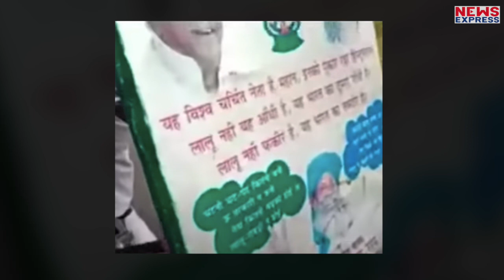Lalu के जबरा फैन ने बताया कब Tejashwi बनेंगे मुख्यमंत्री, कर दिया बड़ा खुलासा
राजद सुप्रीमो लालू यादव का अपना अलग ही भौकाल है, लालू यादव कोई सेलिब्रिटी तो नहीं है लेकिन फिर भी उनके बहुत से फैंस है। और फैंस भी ऐसे जो लालू यादव के लिए अजीब अजीब चीज़े करते है। ऐसा ही लालू यादव का एक फैन चर्चा में आ गया है

Producer- Shrishti